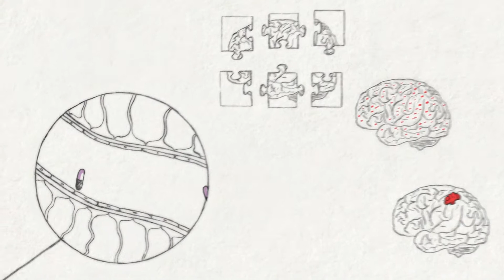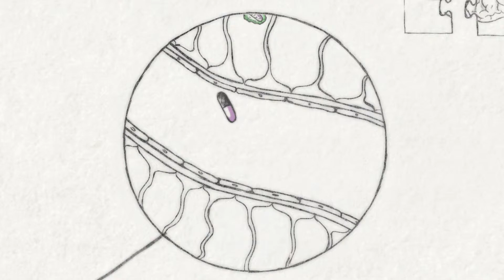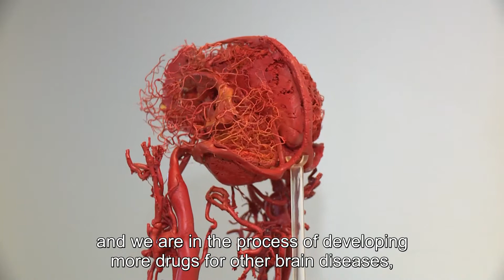Leiden Red Carpet - Part 6 of 9: Drug delivery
In order to deliver the drug at the right spot in the human body, effective drug delivery technologies are essential. The blood brain barrier is one of the most challenging hurdles in treating brain diseases. BBB Therapeutics is dedicated to overcome this challenge, by specializing in drug delivery technologies that allow drugs to penetrate the human brain.